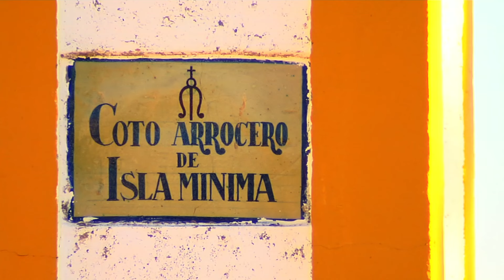Tierra y Mar | Arroceros sin siembra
Un lustro con el viento en contra. Tiempos difíciles para los arroceros de la Marisma del Guadalquivir.